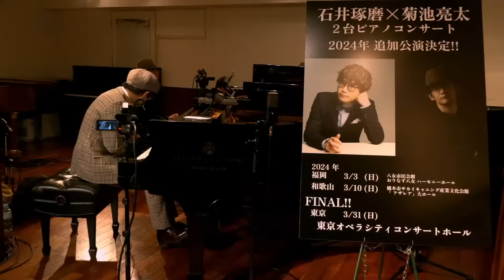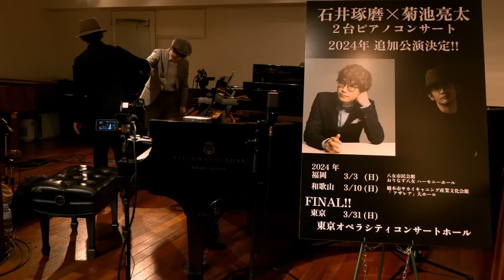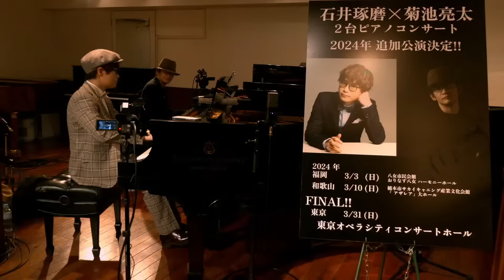【菊池亮太×石井琢磨】20# TAKU-音 TV ピアノLIVE【2台ピアノ】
🎩石井琢磨×菊池亮太2台ピアノコンサート
2024年追加公演決定！

日時：3/10(日) ※公演時間は随時発表いたします
会場：橋本市サカイキャニング産業文化会館「アザレア」大ホール
※券売の詳細は随時発表いたしますのでしばらくお待ちください

日時：3/31(日)※公演時間は随時発表いたします
会場：東京オペラシティコンサートホール
詳細は石井琢磨・菊池亮太各Webサイト・SNSなどで発表いたします。
(2023年11月18日(土)〜最速先行受付実施予定)

バーンスタイン：キャンディード
ピアソラ：フーガと神秘
ラヴェル：ボレロ
ハチャトゥリアン：剣の舞

アンコール
モーツァルト=ファジル・サイ：トルコ行進曲

★ファンクラブ「たくわん村」はこちらから！

★石井琢磨×菊池亮太 2台ピアノコンサート
日時：11/25(土) 14:30開場／15:00開演
会場：焼津文化会館　大ホール

日時：3/3(日）14:15開場/15:00開演
会場：八女市民会館おりなす八女・ハーモニーホール

日時：12/17(日）14:00開場 15:00開演
会場：広島サンプラザホール

★第67回 日本赤十字社 献血チャリティ・コンサート 〜時代を超えた傑作たち〜
日時：1/28(日）13:15 開場／14:00 開演
会場：サントリーホール

★石井琢磨47都道府県ツアー ～ウィーンからあなたの街へ～

日時：2023年11月18日(土)13:30開場／14:00開演
会場：京都コンサートホール(小ホール)

・in FUKUSHIMA
日時：2023年11月19日(日)13:15開場／14:00開演
会場：けんしん郡山文化センター 中ホール

・in KAGOSHIMA
日時：2023/12/2(土)
会場：白水館・薩摩伝承館

・in SAGA
日時：2023年12月3日(日)
会場：焱の博記念堂文化ホール

・in ISHIKAWA
日時：2023年12月23(土) 14:00開場／14:30開演
会場：石川県小松市團十郎芸術劇場うらら 大ホール

・in SHIGA
日時：2023年12月24日(日) 13:30開場／14:00開演
会場：湖南市甲西文化ホール

・in YAMAGUCHI
日時：2024年2月3日(土) 14:30開場／15:00開演
会場：下関市生涯学習プラザ 海のホール(大ホール)

・in OSAKA
日時：2024年2月4日(日) 13:15開場／14:00開演
会場：SAYAKAホール 大ホール

・in OKAYAMA
日時：2024年3月16日(土) 13:00開場／14:00開演
会場：早島町町民総合会館 ゆるびの舎

・in IWATE
日時：2023年3月23日(土) 12:30開場／13:30開演
会場：トーサイクラシックホール岩手(岩手県民会館) 中ホール

・in AOMORI
日時；2024年3月24日(日) 12:30開場／13:30開演
会場：八戸市公会堂 中ホール

〜お礼文〜

第１回りょうたくおんフェスをご覧いただきありがとうございました🎩🦔✨
帽子をドレスコードにしましたがいかがでしたか？😂
ほんとに帽子かぶって参加してくれましたか？🎩👀

じーっ👀

笑

LIVEスタイルも演奏を間髪入れずに全部してからトークという形にしてみました☺️普段のYouTube LIVEは全部1人でやりますが亮太くんとわちゃわちゃ話しながら決めていけたのはとっても楽しかったです😌
3/31オペラシティコンサートホールで２台ピアノコンサート開催決定も皆様に告知できて良かった✨待て🐶は毎度のことながら大変です🐶笑
どんなプログラムでどんな演出をして、と今からワクワクしています✨

ピアニストとして話もできてYouTubeの話もできる同い年な菊池亮太くんと出会えて良かったって心から思います😌
きっと沢山の方々がYouTubeを通して石井琢磨を知ってくれたし、亮太くんともコラボでYouTubeで知り合ったし、YouTube最高です🥰

同時接続3900人超え😳3900人の方々と一緒に楽しめて良かったです🌹㊗️

東京から愛を込めて
たくおんより

スパチャ下さった方々本当にありがとうございました！😳(順不同、敬称略)

DANKE🙏🏻SP Thanks🙏🏻DANKE
（敬称略）